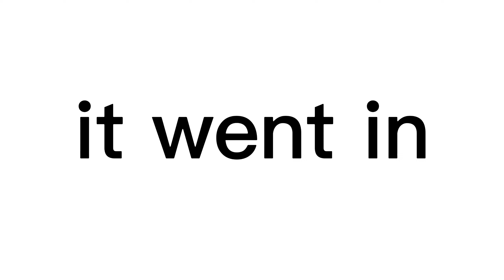I BROKE FIFA 23...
Today in Fifa 23 I discover a team that is that good it will break your game. Enjoy the vid.
I will now be making a lot more fifa videos continuing into fifa 24 / ea sports fc, hope u enjoy x